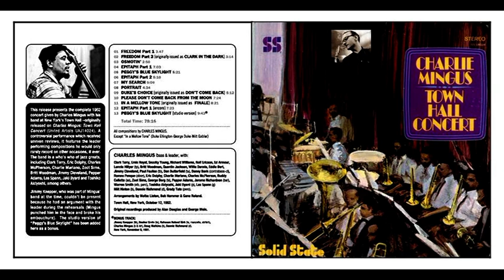12/10/1962 - Pepper Adams & Charles Mingus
Charles Mingus Big Band - "Live at Town Hall" - 12 Octobre 1962 - United Artists Records
1 - In a Mellow Tone (Ellington) 8:21